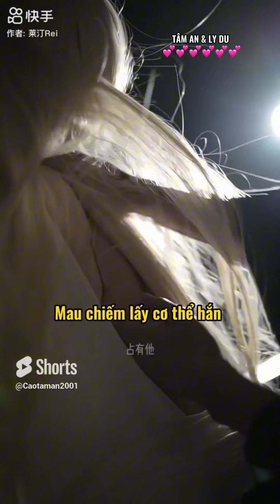THIÊN SỨ TÌNH YÊU FULL